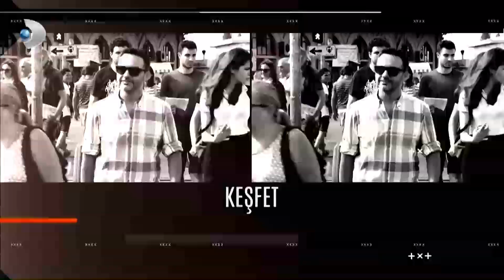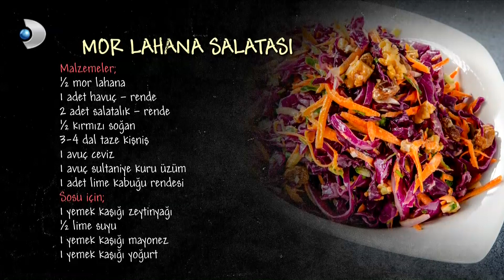Arda'nın Mutfağı 1.Bölüm - FULL BÖLÜM